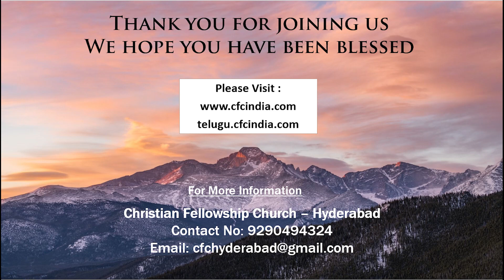మీరు ఒకనినొకరు ప్రేమించుకొనిన యెడల నా శిష్యులగుదురు. | John Peter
You Are My Disciple When You Love Each Other
Christian Fellowship Church - Hyderabad
Sunday Worship Message 25 December 2022
Speaker: John Peter